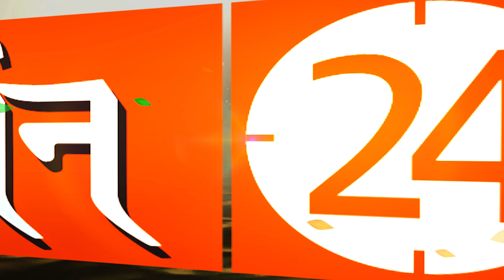Surya Grahan 2023: गर्भवती महिलाएं रहें सावधान, बिल्कुल भी न करें ये काम | Pandit Suresh pandey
suryagrahan pregnantwomen kaalchakra panditsureshpandey darshan24 Darshan24 presents a collection of astrological opinion and mythological stories meant only for devotional purposes. The video you're about to watch is inspired by Hindu Mythology and Temple mystery. These Stories are based on religious scriptures believed to be thousands of years old. Please note our objective is not to hurt the sentiments of any particular person-sector religion..